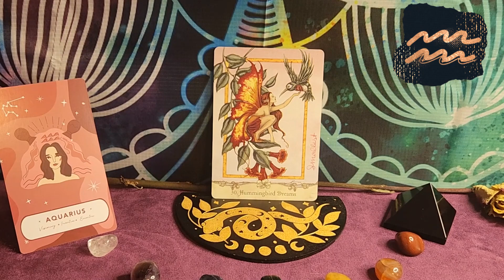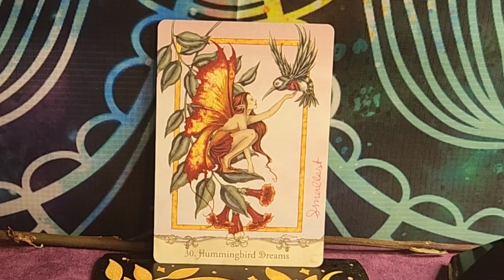Aquarius Oracle Message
Welcome to our Weekly Oracle Series, where we unravel the cosmic tapestry to illuminate the energies of the week ahead, tailored to your unique zodiac sign. Let the celestial melodies guide your path and inspire your journey.

Each sign dances to its own celestial rhythm, and our weekly oracle videos decode the symphony of cards to provide insight and guidance for the week ahead.

Embark on a journey through the mystical with us, and let the cosmic currents lead you towards enlightenment, growth, and empowerment. Welcome to a week of cosmic wonders and celestial guidance.